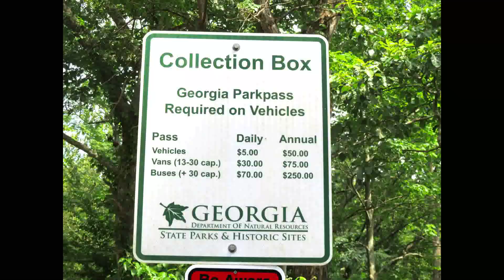Sweetwater Creek, Georgia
This was a beautiful state park. Some of the scenes from Hunger Games was filmed here. The trails were well marked for a nice hike. The old mill was interesting to check out. there were cabins to rent here but I could not find them.